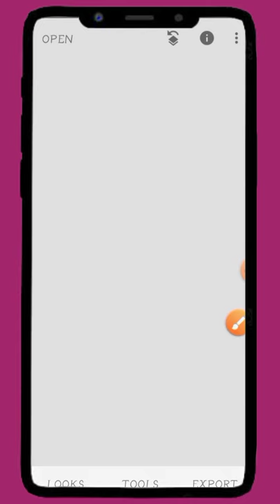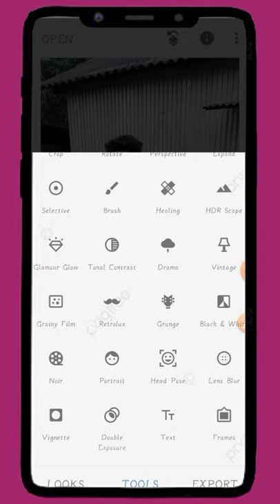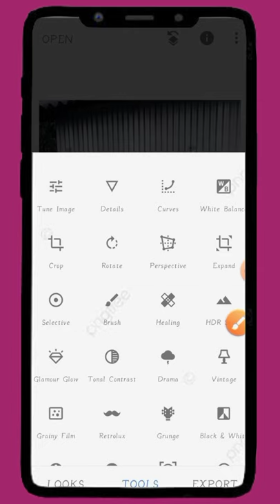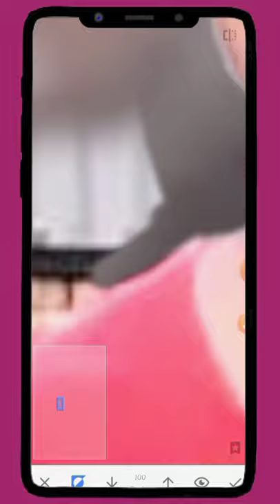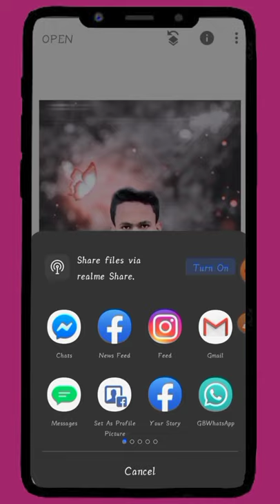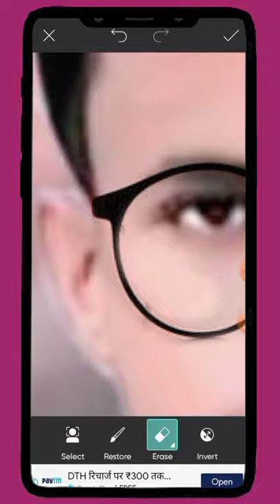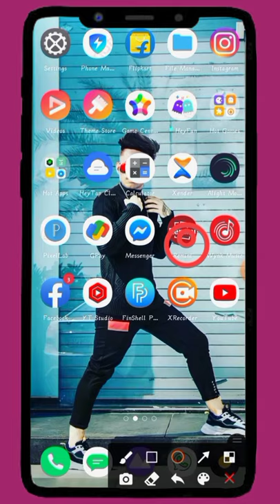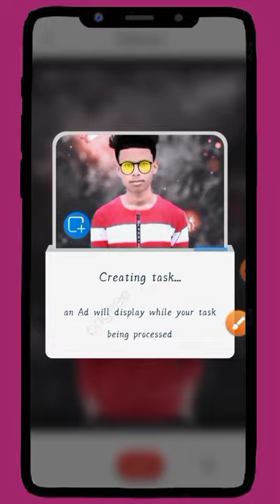PicsArt app BG change photo editing ❤️/hairstyles/sunglass/golap creator 🙏🙏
About this video : es video Mai hum sikhenge ki PicsArt app se kese editing karte hai 🙏🙏